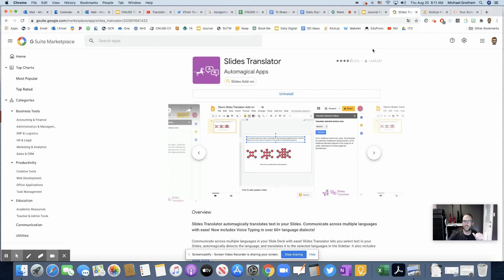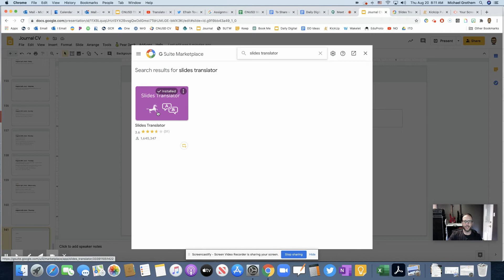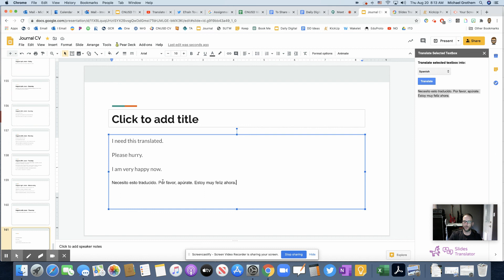Translate in Google Slides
With the Slides Translator add-in in Google Slides, you can easily translate a slide. This is great for teachers, parents, and students.